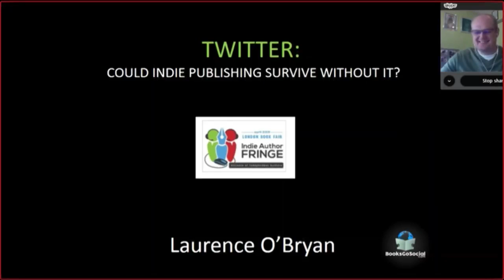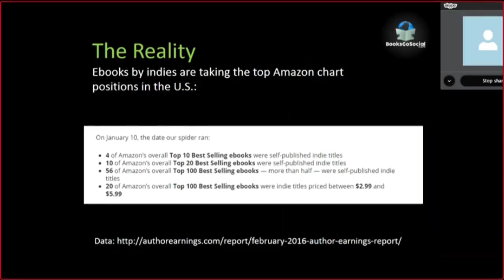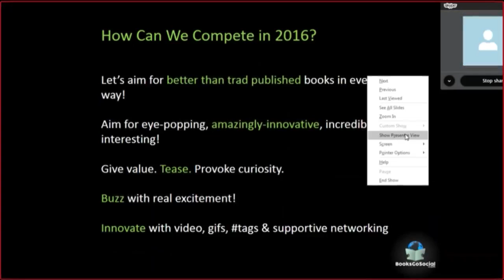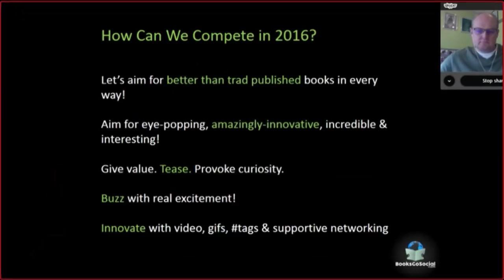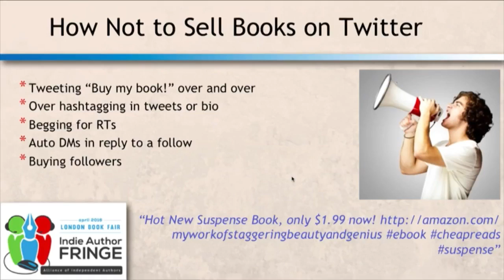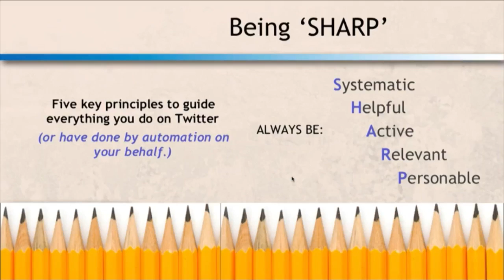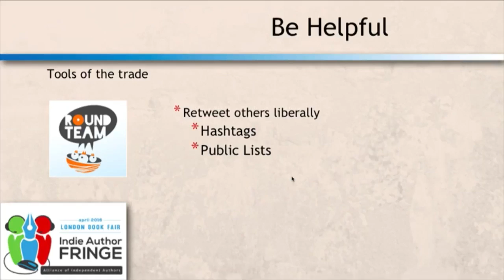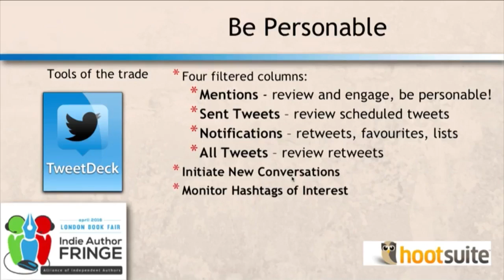Using Twitter To Sell Books: Laurence O'Bryan & Ian Sutherland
Join two of Twitter masters in this entertaining video discussion about how to use Twitter to maximum effect. Laurence O'Bryan will tell you how to master Twitter so that you can balance the desire to be social on Twitter with your objective of exploiting the platform to promote and sell your books - without ever being called a spammer!
Ian Sutherland will show you how to become a Twitter influencer and drive more people to your books' storefronts, consistently attract up to 400 new followers every day, and free up more time to write by compressing your Twitter activity into 15 very effective minutes a day. From the author of the 5* guidebook "Advanced Twitter Strategies for Authors – Twitter techniques to help you sell your book – in under 15 minutes a day!"